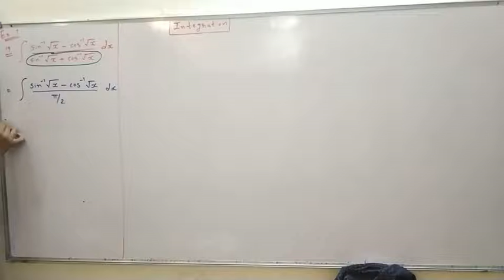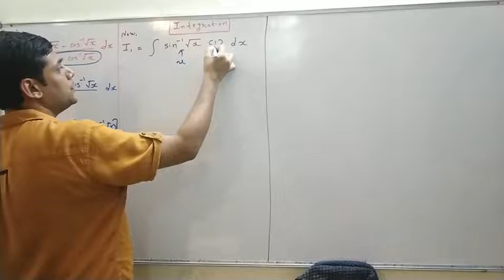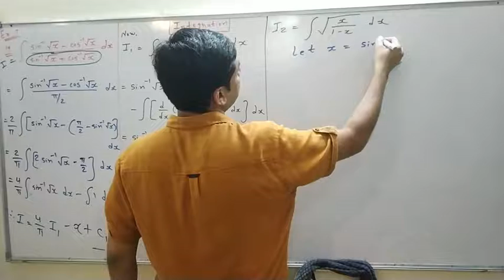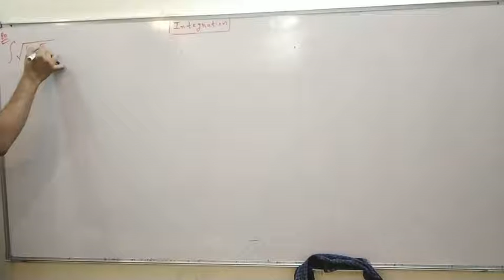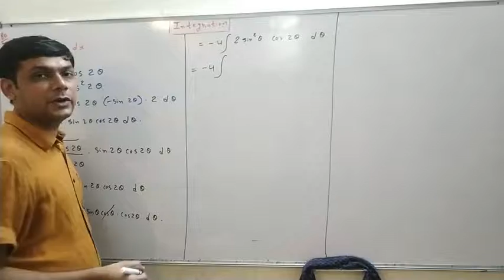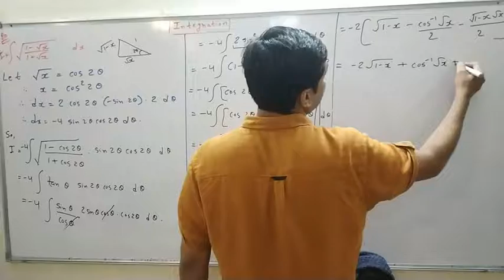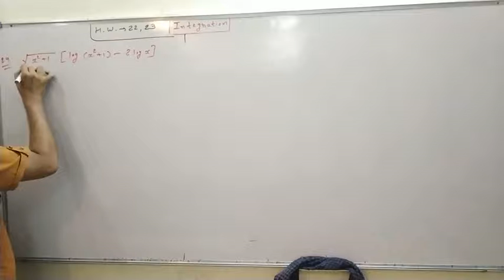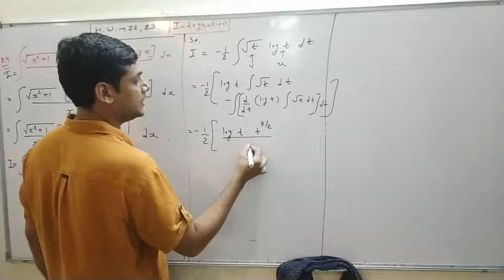Ex 7 lec 3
Impactt academy
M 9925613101